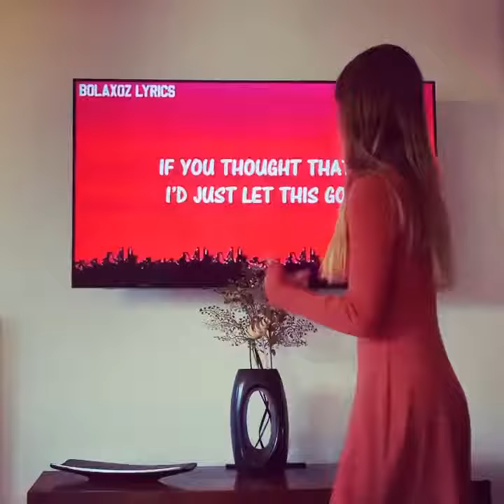Charlotte Summers I I see red I Amazing Voice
“I see red” I really like this song!!!
I hope you Enjoy it!!
🎤 Lyrics: I See Red - Everybody Loves An Outlaw

Did you really think, I'd just forgive and forget, no
After catching you with her, your blood should run cold, so cold

Did you really just say, she didn't mean anything, oh
I'll remember those words, when I come for your soul, your soul

Don't you know that you better off dead

Run, hide
Oh, you're so done
You better sleep with one eye open tonight

Got gun to your head, head, to your head, oh

iseered Me encanta esta canción!!
Espero que la disfrutéis!!